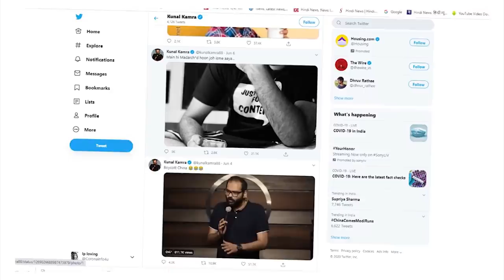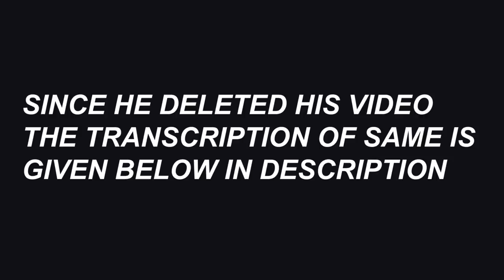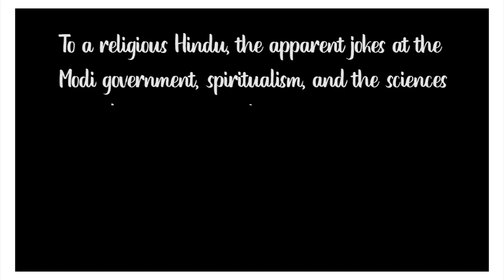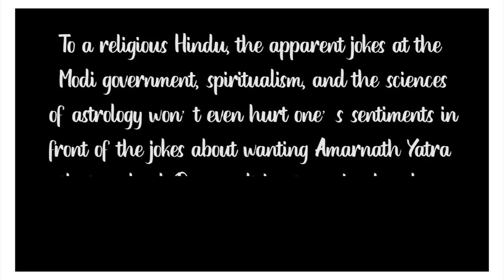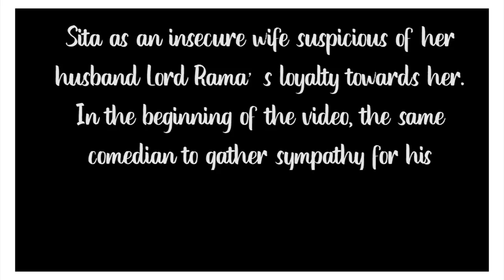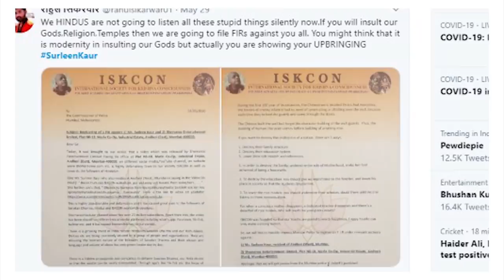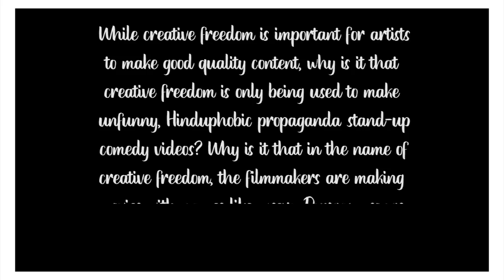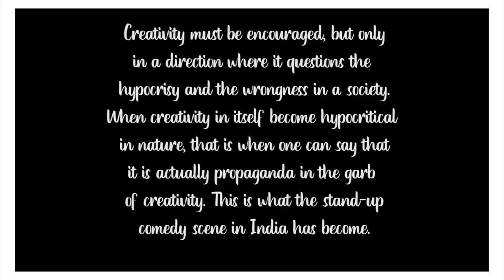Munawar Faruqui - Mocking Religion is the new cool in Stand-Up Comedy || YNTKI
In this Video You need to know it presented how the nexus of modern day Indian standup comedians brainwashing the uber-cool youth and implanting false implication of Dharma and Religious text by covering it on the name of Science and painting the creative freedom with the colours of Left Liberal Propaganda.

Vir Das, Kunal Kamra, Munawar Faraqui, Sanjay Rajoura from Aisi Taisi Democracy and Surleen Kaur these are the main comedians discussed in the video. They are doing this brainwashing from quite a while and the truth is that these propagandists are treated as activists and dank artists by our woke youth especially the youth in senior schools, college or early working professionals these joke of a comedians have realised that India has 65% of Young Population so they are putting this information to good use capturing and hacking young minds as much as possible before their propaganda stores gets closed.
Cause once Its closed they are powerful enough at that time to start a revolution and even riots just to prove that Stopping hate speech especially the organized hate speech by far left can be too costly in a nationalistic environment.
SOURCES OF INFORMATION
1. Munawar Faraqui second Video
2. Dr. J Robert Oppenheimer quoting Bhagvad Gita
3. Paras Rajput VS Kunal Kamra
7. Vir Das Transcript on Sita-Laxman
8. Patal Lok Anti Hindu elements
10. Mockery of Religion is Crime

Since you all Know that Creating Content, Research and Editing requires resources and it’s hard to be on right track without financial motivation especially when your channel is not monetized.
Also don't forget to like share and subscribe to our channel cause we keep making such amazing content and if you hit the subscribe button and smash the Bell icon it will motivate us to create some more awesome videos.